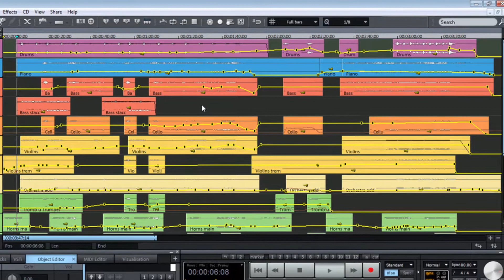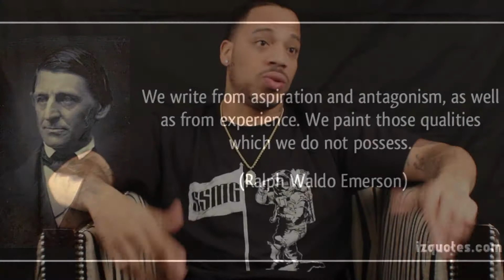Talking Music Biz W/Carol Dorsey interviewing Hard Work Jig from the Eastside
I enjoyed my interview with such a talented artist by the name of Hard Work Jig...I learned a lot from him coming into this this music industry like he has and he continues to progress...Check it out, you will take something from this..Thanks for your continued support...Follow his movement